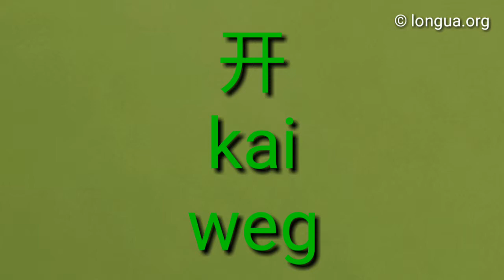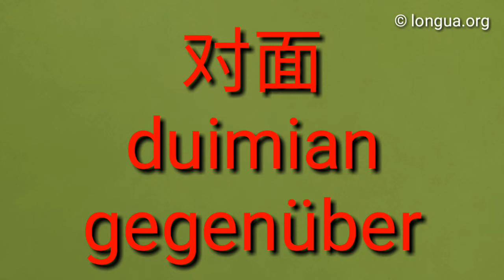Einige chinesische Adverbien - 副词 - Deutsch lernen - Chinesisch lernen, daneben, herein, nahe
外面, 旁边, 里面, 后面, 前面,
Außen, innen, vorne, hinten

A1 a1 a1deutsch a1alemán a1german , Alter, Land, Wohnort, Sprachen, Beruf, Hobby, Deutsch lernen,

Wo bist du? Ich sitze in der Sonne, im Schatten, am Meer, hier, learngerman german deutschlernen im Juni, um 17:00 Uhr, bei uns, im Garten,
können, ich kann, du kannst, er sie es kann, wir können, ihr könnt, sie Sie können,